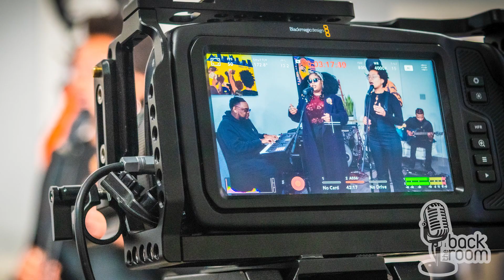MAC presents: A conversation w/ Memphis Artist, Artbully in The Back Room at Art House Café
Memphis Artists for Change presents: A conversation with Artbully at Art House Café